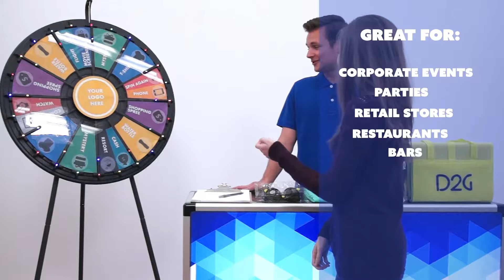Series Showcase: Light Up Prize Wheels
Light up prize wheels liven up any event! Watch this video to see all the great features, like downloadable templates and LED lights, that this series has to offer!